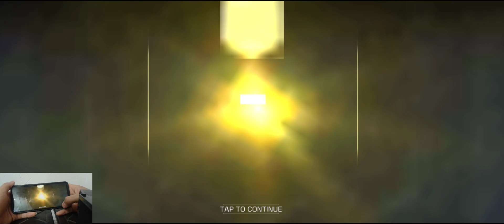FFAR GUN REVIEW,I KILL 35 ENEMIES IN MULTIPLAYER ,CALL OF DUTY MOBILE,SEASON 6,GX GAMEPLAY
It's CALL OF DUTY® and more, like you never seen before. The famous FPS multiplayer game is  back with new seasons full of action!

Play this fun first-person shooter (FPS) and explore popular Multiplayer modes such as Team Deathmatch, Domination, and Kill-Confirmed on iconic maps such as Shipment, Raid, and Standoff, all in CALL OF DUTY®: MOBILE!

Squad up with other players and survive the multiplayer experience.

Play iconic multiplayer maps and modes anytime, anywhere. Fast 5v5 team deathmatch? Scary Zombies action? Sniper vs sniper battle? Activision’s free-to-play CALL OF DUTY®: MOBILE has it all.

Experience the thrill of the world’s most beloved shooter game on your phone for fun on-the-go!

CALL OF DUTY®: MOBILE boasts console quality HD gaming on your phone with customizable and intuitive controls, voice and text chat with your friends, and thrilling 3D graphics and sound. Experience this iconic franchise, on the go. Play this FPS anywhere.

NEW SEASONAL CONTENT UPDATED MONTHLY
CALL OF DUTY®: MOBILE releases new content with every season with new game modes, maps, themed events, and rewards so it never gets old. Every season expands upon the story in the CALL OF DUTY® universe and brings new & unique unlockable content for everyone to enjoy. Jump into the battle today!

Unlock and earn dozens of iconic operators, weapons, outfits, score streaks and new pieces of gear that can be used to customize your loadouts, allowing you to play CALL OF DUTY®: MOBILE your way. Take your victory!

Gather your friends and test your mettle in competitive ranked mode or sharpen your aim in social play. Join a clan for a sense of community and earn unique rewards for participating in Clan Wars. It's fun to play with others!

DOWNLOAD OPTIONS TO REDUCE APP SIZE
Download and play CALL OF DUTY®: MOBILE without the barrier of storage space. As part of an effort to make CALL OF DUTY®: MOBILE more accessible, the initial app download size has been reduced and additional options allow players to choose what is downloaded to experience the full game, such as HD resources, maps, weapons, and operators.